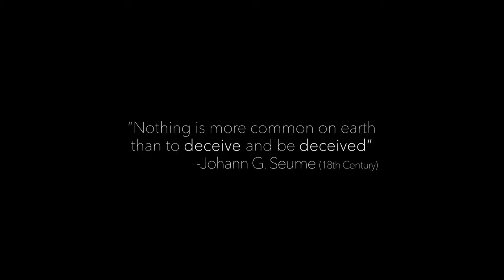MASQUERADE Official 4K Trailer (2021) Bella Thorne, Thriller Movie HD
A young girl struggles to survive after a group of home invaders break into her house to steal her family's priceless artwork.